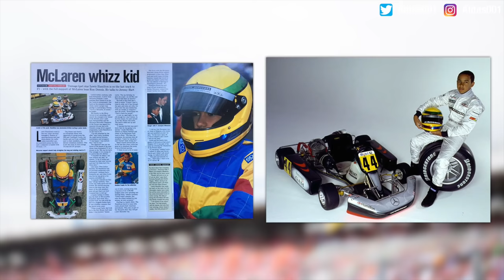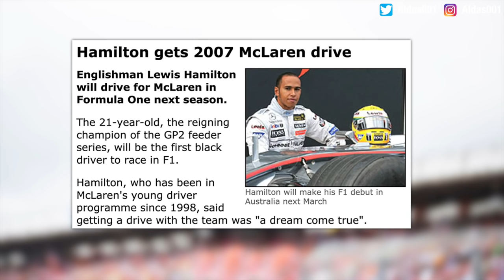The Story of the Greatest Rookie Season In F1 History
Lewis Hamilton came into Formula 1 in 2007, he was a highly anticipated driver having been signed by McLaren at the age of 13. But, although the expectations were high for Lewis, what he did in his debut season even to this day has to go down as the greatest rookie season in F1 history as he went head to head for the title against Alonso, Massa and Raikkonen.

Microphone: Neewer NW-700 Condenser Microphone Kit
Audio Interface: Behringer U-Phoria UMC22
Laptop: MacBook Pro
Camera: Sony RX100 mk5
Recording Software: Logic Pro X
Editing Software: Final Cut Pro